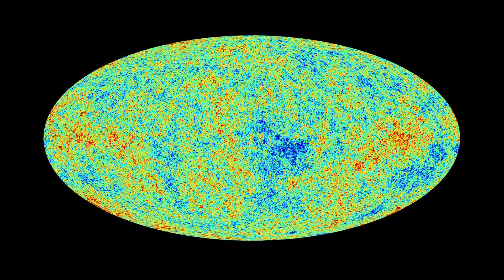Ministerial: Scientific Exploration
ESA's Space Science programme makes us look outwards from our planet towards the stars, trying to answer ultimate questions on origins, evolution and life. Achievements are great with many missions that provided have provided incredible discoveries over the years. The quest will not stop thanks to ESA's next Ministerial Conference on 20 and 21 November 2012 in Naples, Italy. This video recalls the status of ESA's Science programmes with an interview of Alvaro Giménez Cañete, ESA Director of Science and Robotic Exploration.